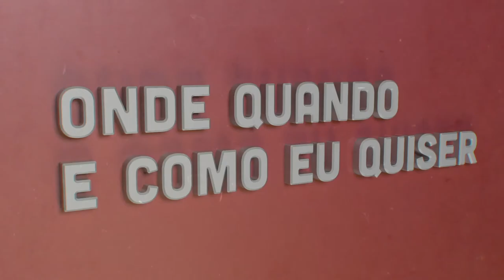Pedro Bastos - Jornalismo | Onde Quando e Como eu Quiser | Comprimido.pt 💊